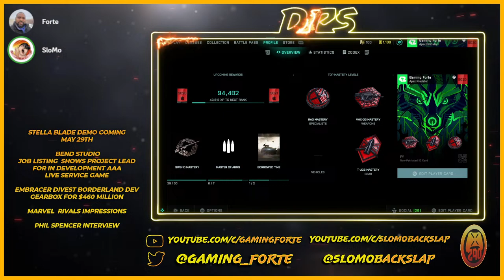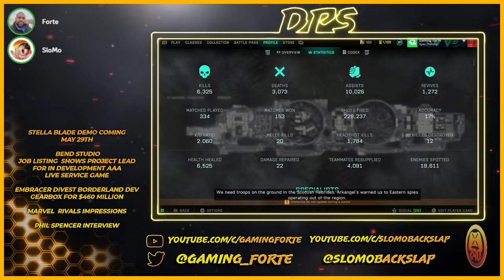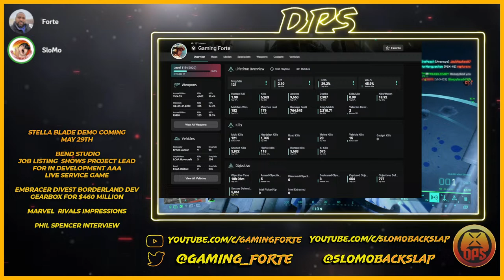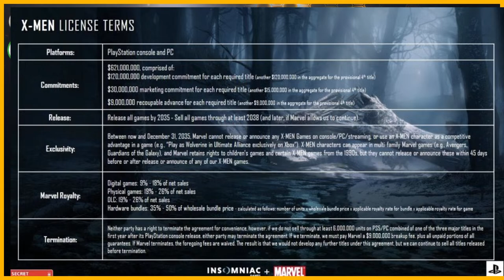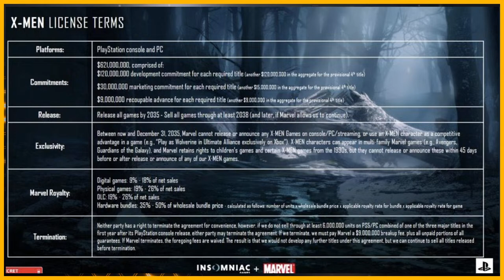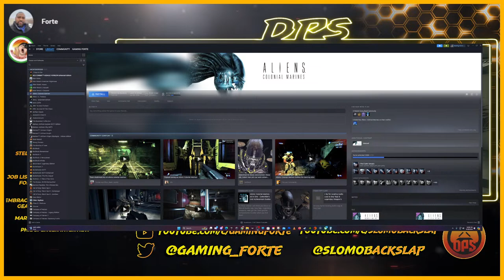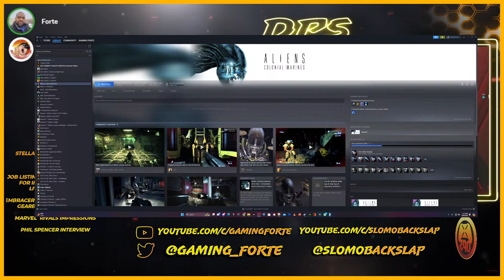Embracer Divests Gearbox For 460 Million | Marvel Rivals Impressions | Phil Spencer Interview